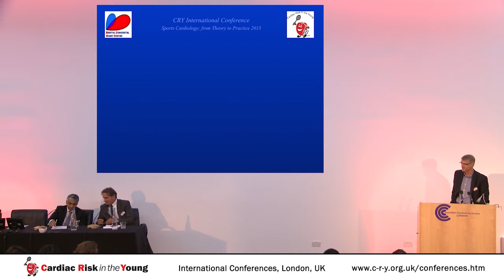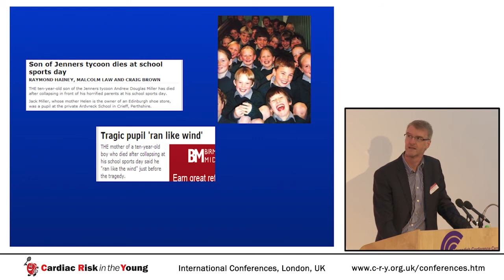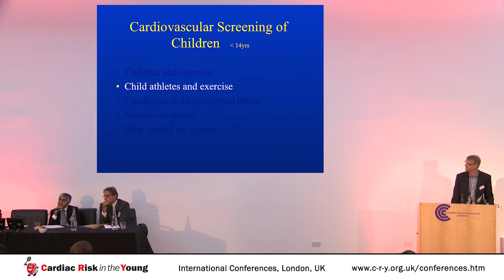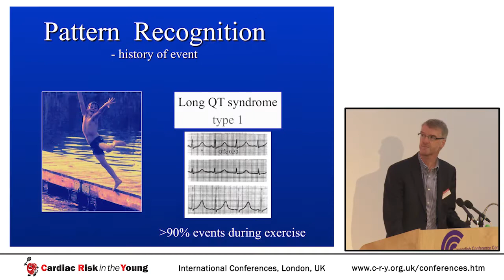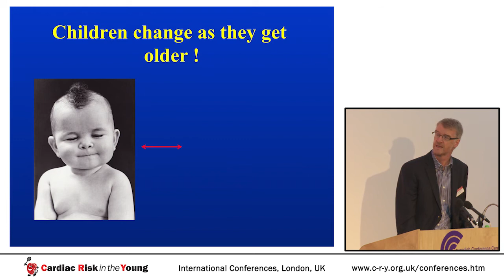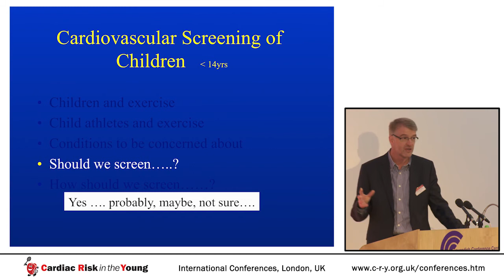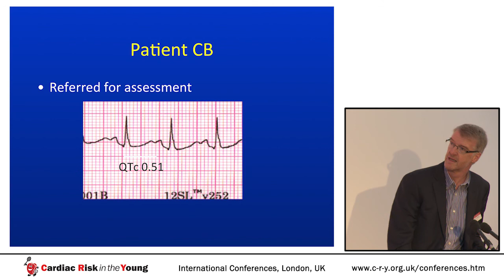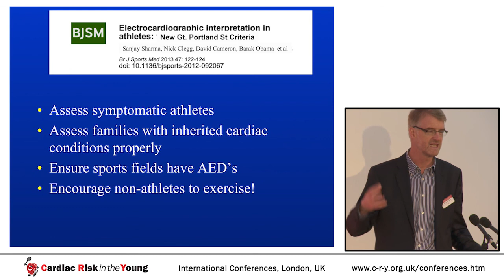Cardiovascular screening of children under 14 years of age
Presentation by Dr Graham Stuart at CRY International Conference 2013